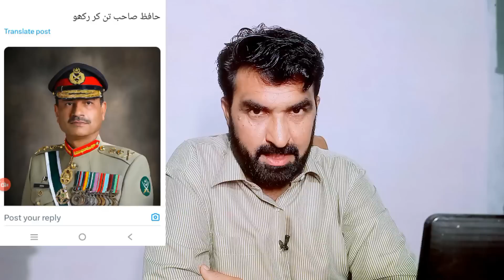لبیک کے راستے ہموار ہونے لگے | اگر آرمی چیف اپنا وعدہ پورا کرتا ہے تو لبیک کو روکنا ناممکن ہوگا